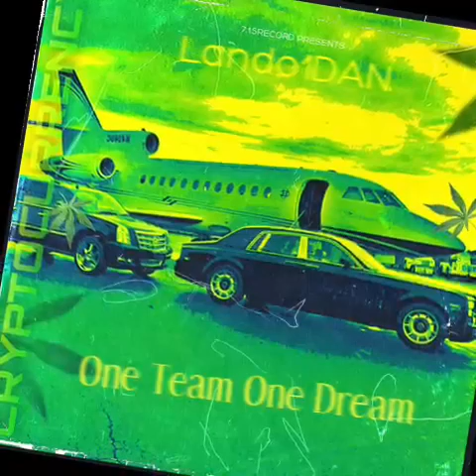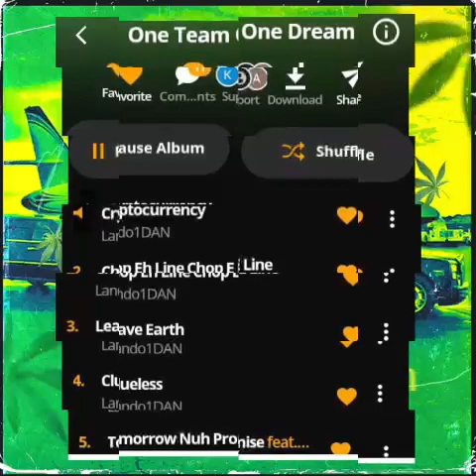Cryptocurrency - Lando1DAN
Video from Lando1DAN

cryptocurrency from the album one team one dream full only available on @audiomack  i love @audiomack

Team work makes the dream work... It will help the artist grow and he will continue giving you great albums and singles🔥👍🙏💯🔥🔥🔥🔥🤞
 _From The artist_ : *Lando1DAN*